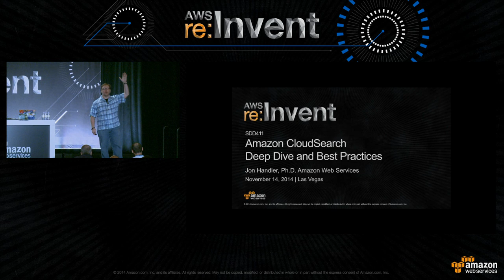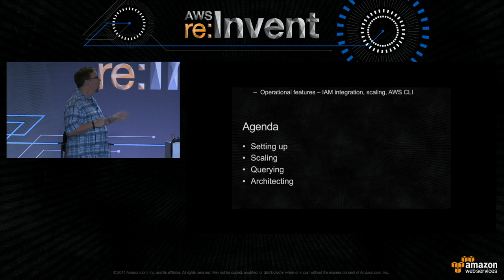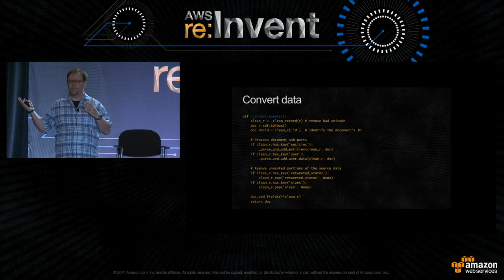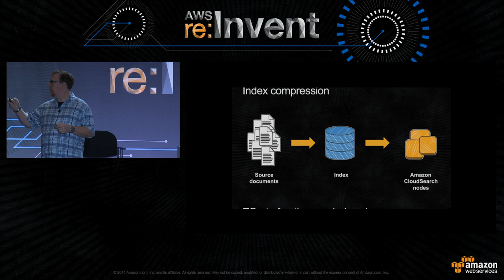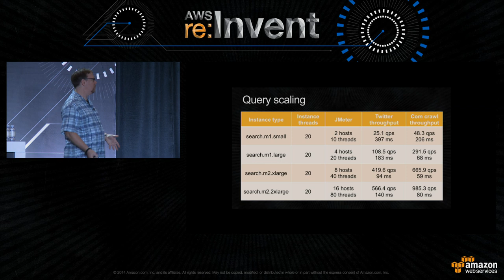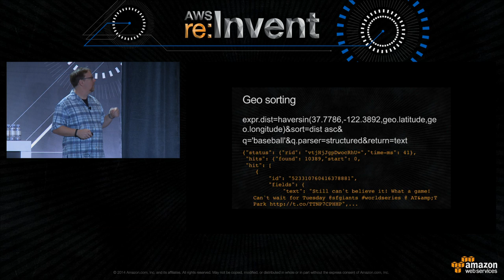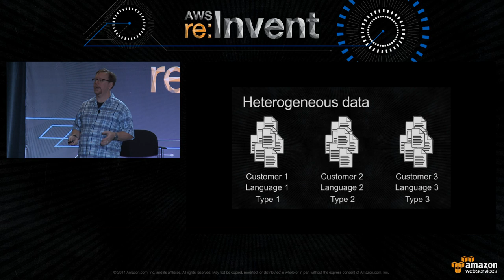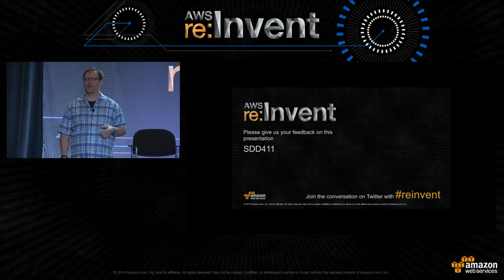AWS re:Invent 2014 | (SDD411) Amazon CloudSearch Deep Dive and Best Practices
Amazon CloudSearch is a fully-managed search service in the cloud that lets you quickly and easily set up and use a search solution for your application. The latest version of CloudSearch includes tons of new and advanced search and administrative features. This session covers how to design for high scale at low cost, as well as best practices for handling multiple languages, ranking your search results, securing your CloudSearch domains, achieving cost-effective multi-tenancy, sourcing from many different systems, and getting the most out of your CloudSearch instances.